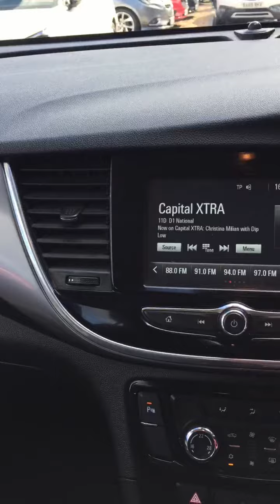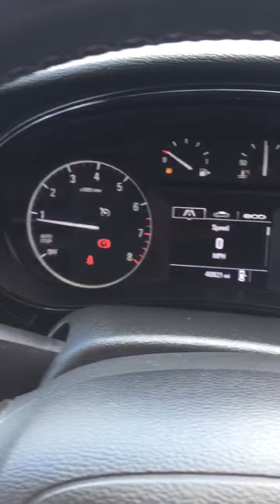Video of DU19XPJ